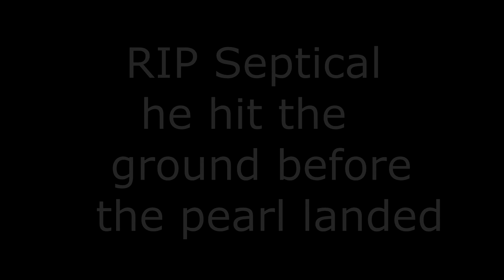HCTeams w/WolfGang #3 "Citadel"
Hopefully i can start making a MCTeams lets play just need to get someone to invite me to one, had no luck so far XD

♣ Music Used ♣
All Music Used Is Non Copyrighted